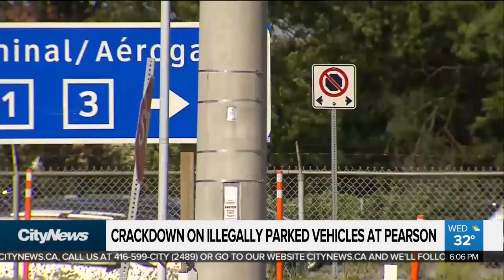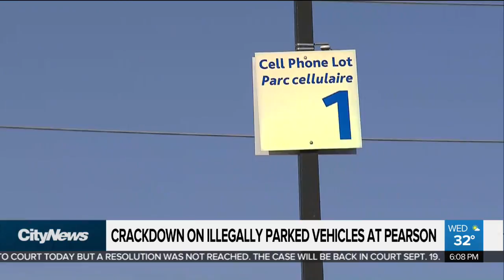Crackdown on illegally parked cars at Pearson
Pearson Airport is cracking down on drivers who don’t follow the parking rules, issuing a $75 fine in the mail. But the tickets are not issued by-law officers but by a private company and this is raising privacy concerns.